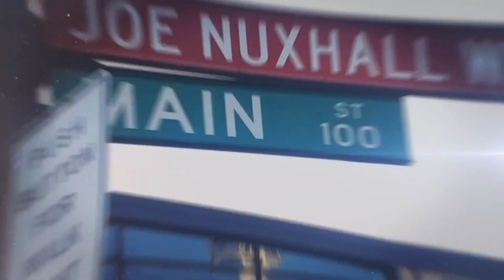TRRS #516: The Frankie Montas Emergency Pod Episode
Nate is joined by Joe Farfsing to discuss the Reds' signing of Frankie Montas. Good signing? Bad signing? Somewhere in between? They tell you what you need to know